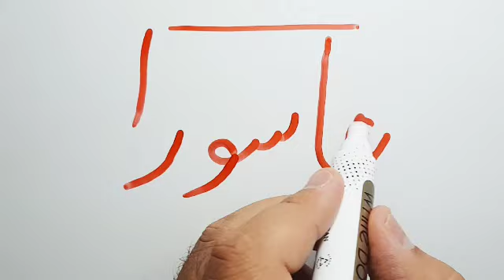عاشورا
سلام ، از این که ما را همراهی می کنید ممنونم.
من  «مرتضی قائدی رشیدآبادی»  هستم و با آموزش «خوشنویسی» در خدمت شما هستم .
لیست آموزش های من به شرح زیر است ممنون می شوم اگر از طریق «فهرست پخش» ویدیو ها را به صورت «موضوعی و منظم» مشاهده کنید و در صورت امکان کامنت بگذارید .
لذت خوشنویسی را با ما تجربه کنید.

«لیست آموزش های من»

و

5.دوره عالی خط نسخ با قلم نی

5.آموزش خط نستعلیق با قلم نی
از دوره مبتدی تا ممتاز

شماره جهت تماس و یا ارسال پیام

جهت ثبت نام و شرکت در دوره های آموزشی ، لطفا اسم  دوره را  در یکی از پیام رسان های واتساپ ، تلگرام و یا ایتا ارسال بفرمایید ،

لینک کانال
در کانال ما اضافه بر آموزش های خوشنویسی ، فیلم های متنوعی در موضوعات مختلف وجود دارد که احتمالا مشاهده ی برخی از این فیلم  برایتان لذت بخش باشد ، می توانید از طریق قسمت فهرست پخش  کانال من در یوتیوب ، تمامی موضوعات را مشاهده کنید